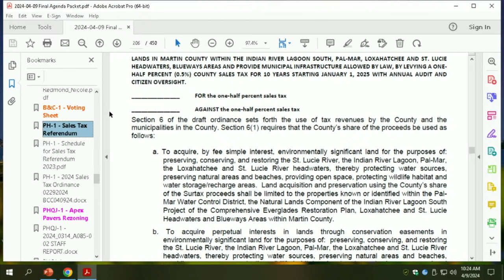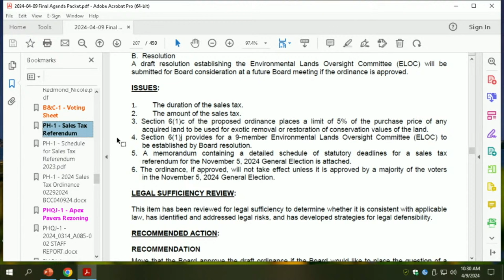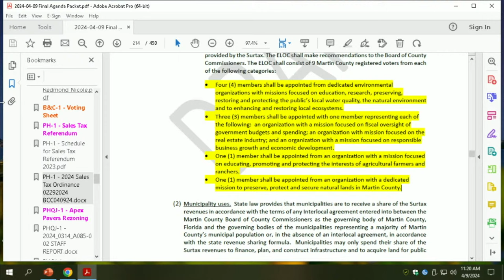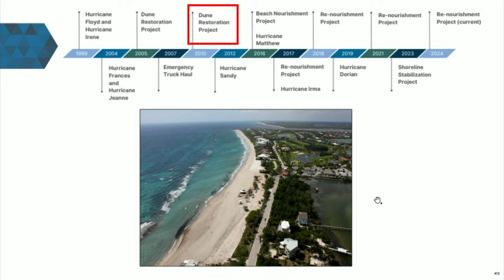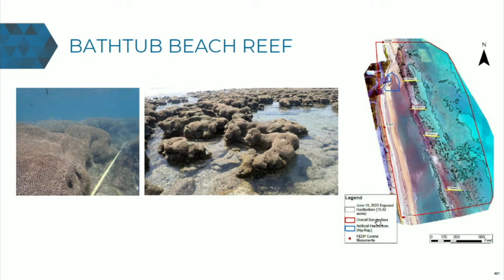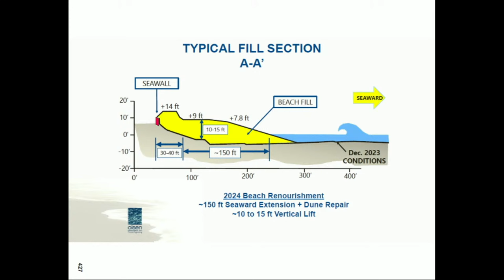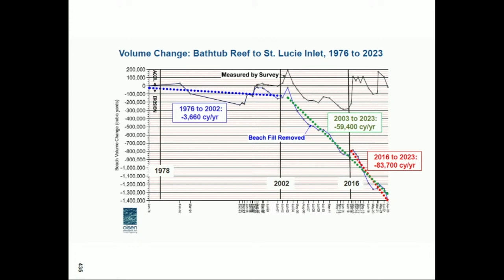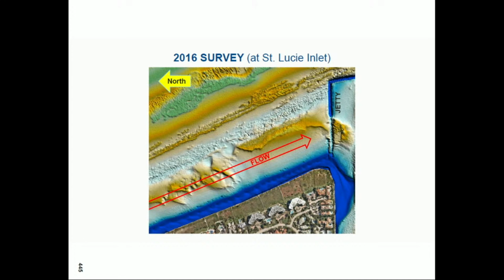Board of County Commissioners Regular Meeting - April 9, 2024